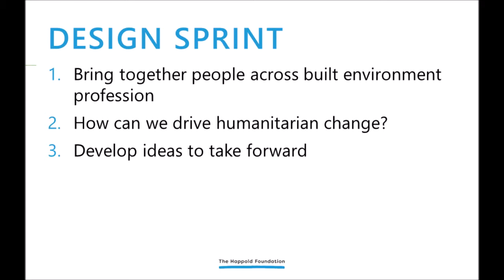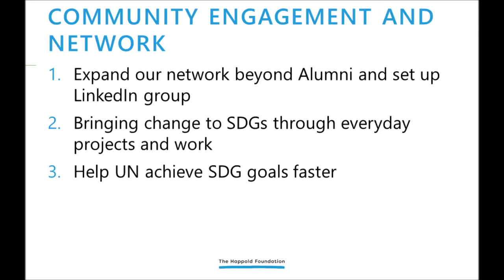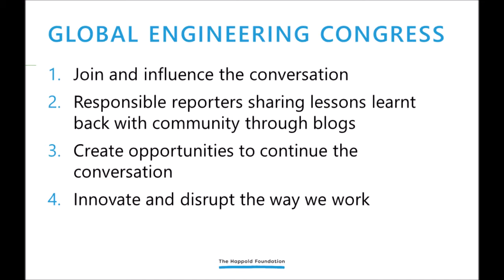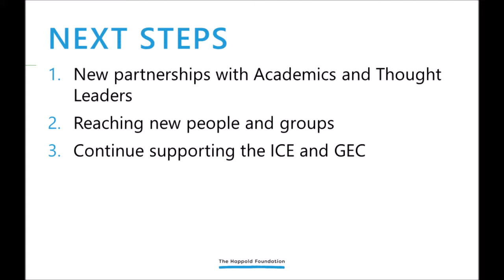Our community's impact